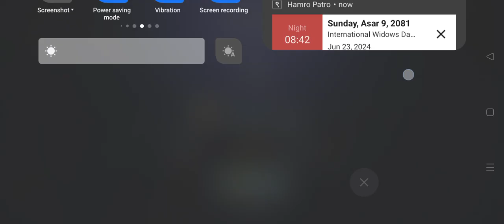Worms Zone.io🐍Worms Zone🐛Worm Hunt Zone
Mostly I am playing Worms Zones, Ludo Club, Real Cricket 20, Real Cricket 22,  Real Cricket 24, free fire, Cover Fire etc is my Best time pass game at anytime to playing offline or online alone or with your friends. Here are some of my time pass games below.

What We Play:

1. Ludo Club

Ludo, Ludo king, ludostar game
How to win Ludo games every time How to win Ludo Club like a pro

2. Worms Zone, Worms Zone.io, Worm Hunt, worm hunt battle arena🐍🐛

Dive into the world of Worms Zone.io and similar games. Enjoy thrilling gameplay shorts that showcase the best tricks and strategies to dominate the game.

worms
Worms zone
worm hunt
worm hunt zone
Worms Zone.io
Worms Zone shorts video
Worm Hunt magic gameplay shorts
Worm Hunt Zone magic gameplay shorts
Worm Hunt gameplay shorts
Worm Hunt magic gameplay short

3. Real Cricket 24🏏

Real Cricket go gameplay
real world cricket game gameplay
real cricket gameplay shorts
Real cricket 20  Unique gameplay shorts video
Real Cricket 24 game like a pro

4. Free Fire Max

Experience the world-famous survival shooter game Free Fire in all its glory. Whether playing alone or with friends, learn how to become a Free Fire champion.

5. Slap Kings

Slap Kings is a hilarious and entertaining game. Watch as we bring you the best slap gameplay moments that will surely make you laugh.

6. I The One

7. Volleyball Arena

Showcasing the best volleyball skills and gameplay shorts. Perfect for fans of volleyball and sports games.

Other Channels to Explore:
Unique Bishnu:
Unique Tech Zone & Gaming:

1. ScarFall: The Royale Combat - Online & offline
2. Cover Fire: Fun Shooting Game - Online & offline
3. Swag Shooter - Online & offline
4. PVP Shooting Battle 2020 - Online & offline
5. Stickman Battle Royale

How to watch IPL
How to watch IPL 2024
How to watch IPL 24 LIVE
How to watch IPL LIVE HD
LIVE IPL 24
Live Cricket Match Today
Live Cricket Match Today 2024
World cup Live 2024
Fancode Live Scores Updates Scorecard